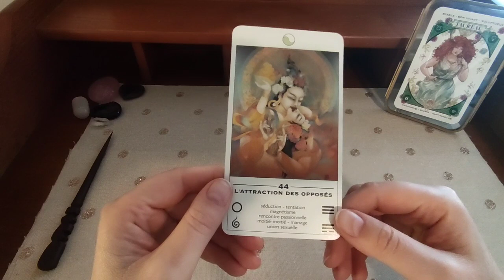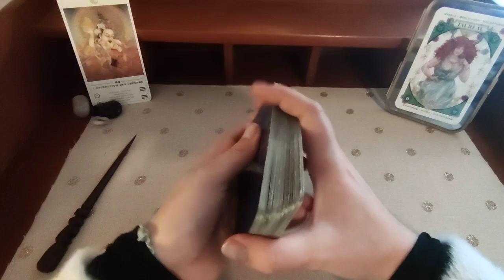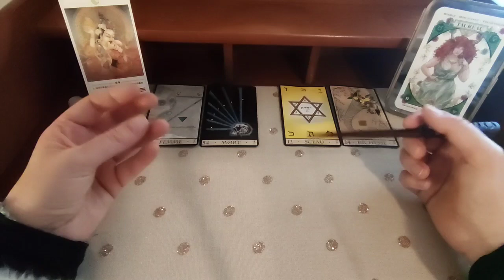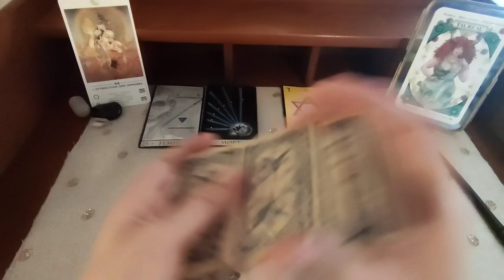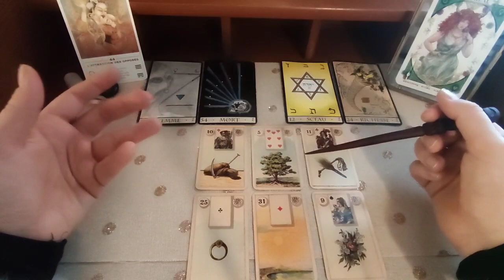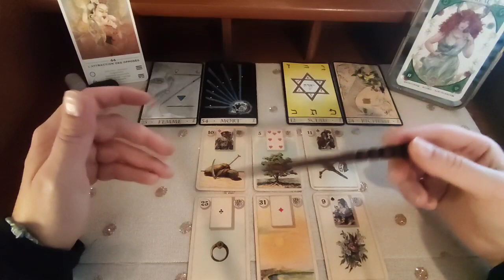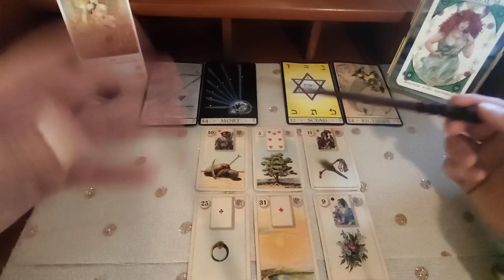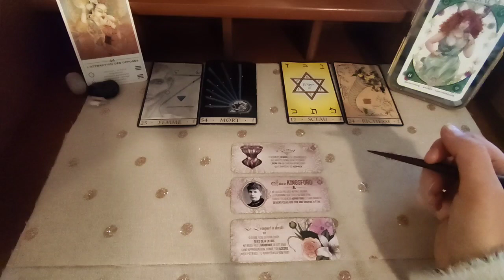JANVIER 2024 taureau ✨Vous élargissez votre champ de vision, de belles occasions à saisir !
Oracle du mois  pour le signe Taureau ✨Signe solaire, ascendant, lunaire.

0:00 Intro
2:10 Tirage général

⚠️ POINTS IMPORTANTS:
1/La guidance doit vous aider à :
-vous reconnecter à votre instant présent pour mieux construire votre avenir.
-faire appel à votre sagesse intérieure.

2/-Ne mettez pas d'attente sans action.
-Libre arbitre et discernement sont importants et nécessaires.

3/-Guidances sans complaisance.
-La majorité des guidances que j'effectue n'ont pas de temporalité fixe, et leurs énergies sont glissantes dans le temps, c'est pourquoi accueillez-les en résonance à votre instant présent. Rien n'est figé.

4/⚠️ RAPPEL IMPORTANT:
Les guidances ne se substituent pas à un avis/suivi médical et/ou psychologique. Elles sont un outil d'aide ponctuelle pour améliorer votre quotidien mais en aucun cas à vocation thérapeutique ou médicale.

Si vous souhaitez une extension à cette guidance ou une guidance individuelle, n'hésitez pas à visiter mon site en cliquant sur le lien
ATTENTION: les commandes de guidance se font uniquement sur ma boutique en ligne.